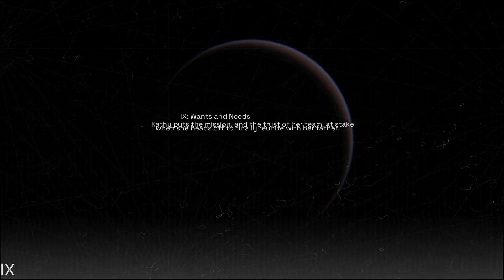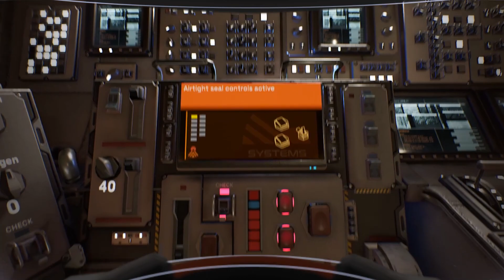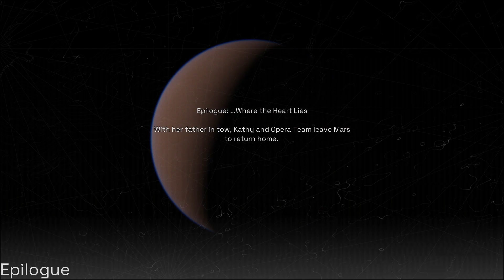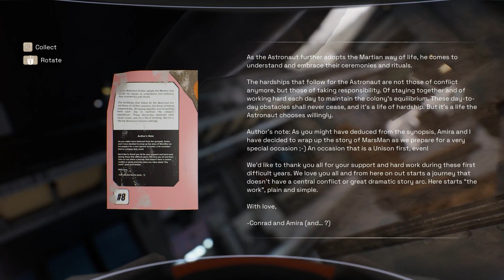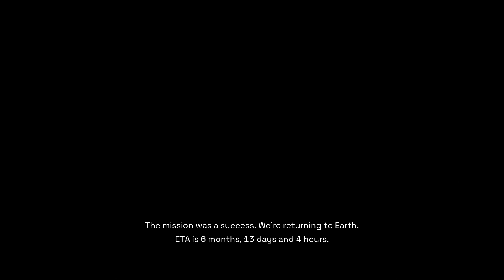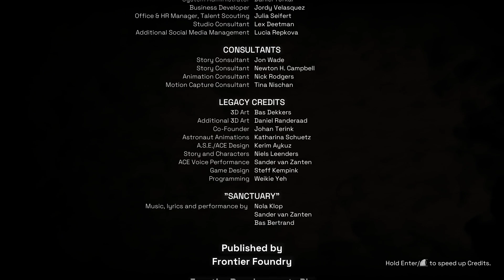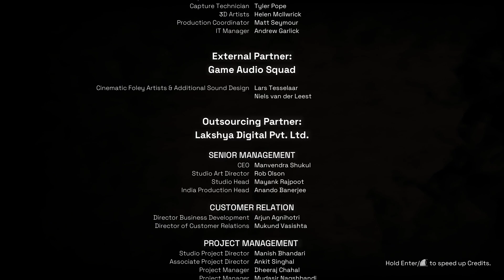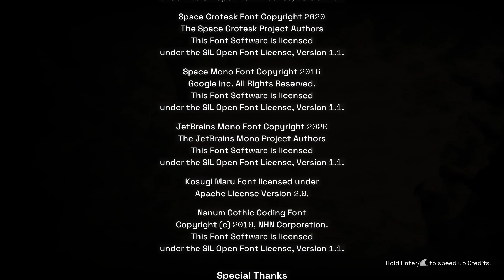Deliver Us Mars | Ep. 7 | Chapters 8: Desperate Times | Light Commentary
Deliver Us Mars is an atmospheric sci-fi adventure taking you on a suspense-fuelled, high-stakes mission to recover the ARK colony ships stolen by the mysterious Outward.